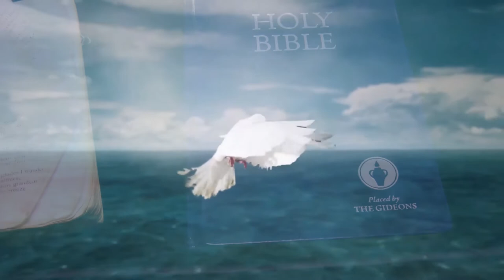ROSE J KORIR , Usinipite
It is a song  calling GOD for blessings